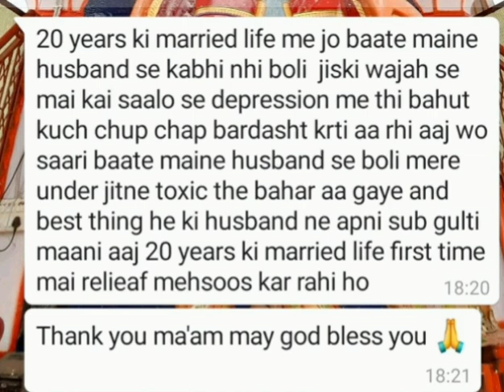SITUATIONS IN TWINFLAME, GLIMPSE OF SOLAR ECLIPSE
FOR

3.Jealousy
4Ajustment in relation
5.Forgivness
6.Negativity.
7.Codependency.

Learn

Sharing story

Cort cutting
Ancestral healings

General Guidance

Payment mode
PAYTM upi
Google pay
phone pay